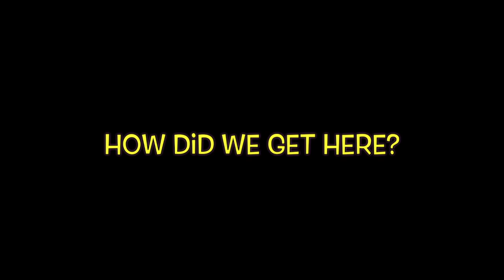"I'm Not That Old... I'm Offended"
Is "youthful" an offensive term?